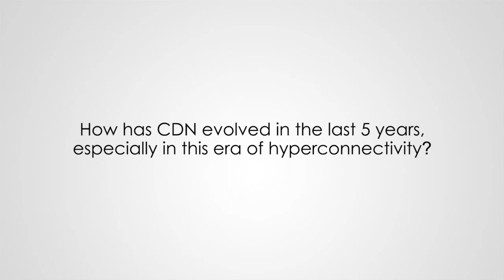The evolution of CDN in the era of Hyperconnectivity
Frank Childs, Director, Product Marketing, @Akamai, talks about how CDN has evolved in the era of Hyperconnectivity and how telco operators can benefit from a CDN partnership.